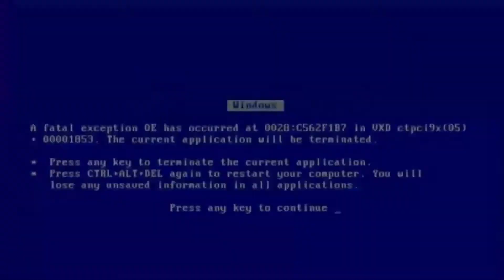Best Player ITA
Gaming PC:

Cpu ►i9-9900k
Vga ►RTX2080 ROG
MB ►Maximus HeroXI
Ram ► 64GB DDR4
SSD M.2 ► 970EVo
SSD ►860 EVO
Psu ► HX850i

Streaming PC:
Cpu ►i7930 OC 3.5Ghz
Vga ►P6tse
MB ►GTX 970 G1
Ram ►16GB DDR3
Psu ► 850W